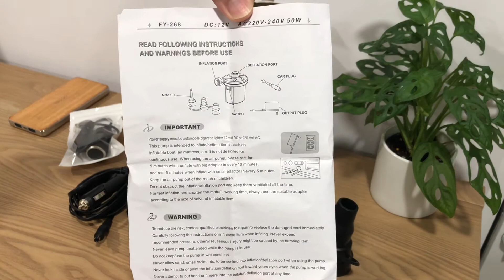เครื่องสูบลมไฟฟ้า พกพาได้ Two Way Electric Air Pump l Camping Gear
Two way electric air pump is great for inflatable stuffs like bed, pillow, life ring, etc. Two options are available for power input by household electricity using an AC adapter or 12V cable plug in your car. It's easy to use, only a few minute required for small inflatable bed by 12V plugged in car. It's come with 3 different nozzles size that can blow up different kind of inflatable stuffs. Inflation or deflation is depended on air flow direction by our set up.

Caution : Do not operate over 5 minutes continuously, over heat could damage brush motor.